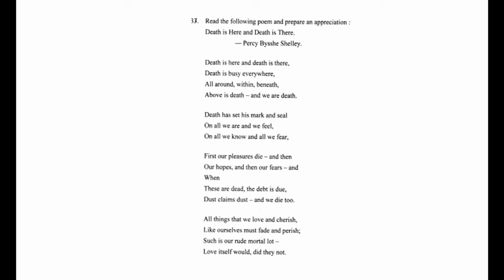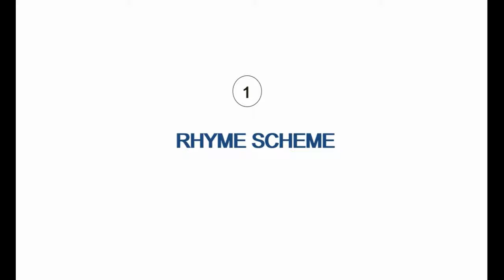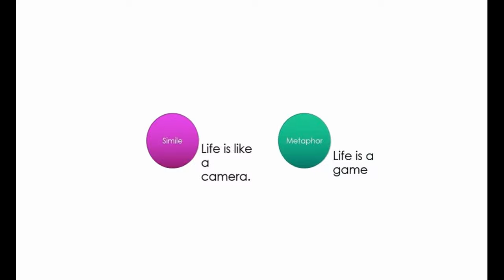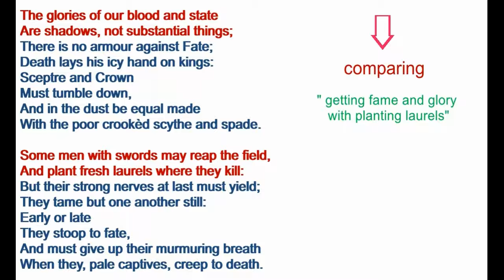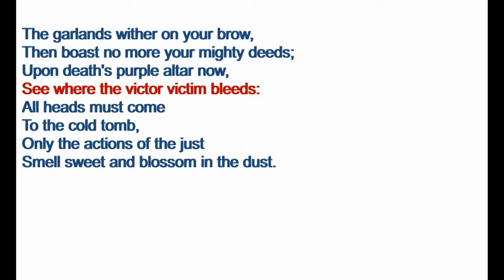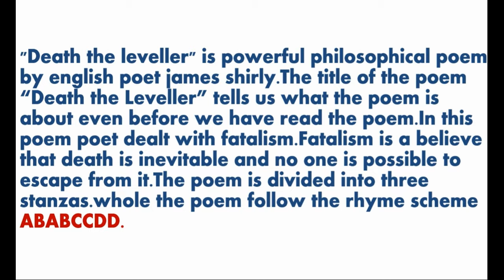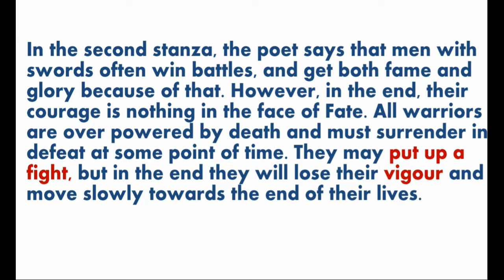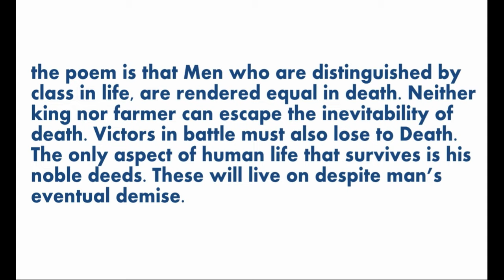death the leveller focus area,death the leveller,plusone death the leveller,focus area death the lev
"death the leveller" is a poem written by the famous poet james shirley.The poem death the leveller states that death is a fact and it needs to be tasted by everyone.death make every one in the soil equal,that is why it got the name death the leveller.watch the videos to know more.